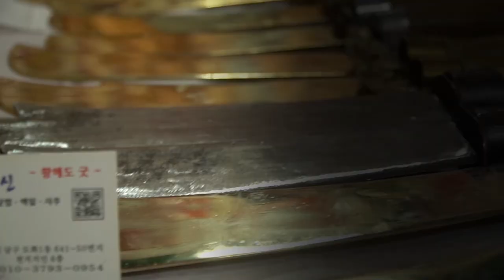신을 받고 건강을 되찾았다? 용한 우여곡절 끝에 제자가 된 용한 무당스토리 인천점집 주안점집 부평점집 인천소문난점집 천지신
자막 : 나눔템플릿 ★인천점집 천지신★

★대표블로그★
-올마이티TV